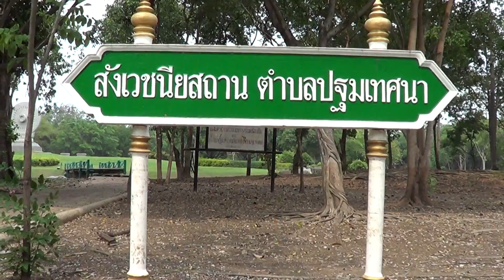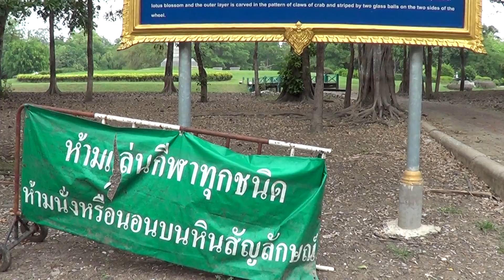ตำบลปฐมเทศนา พุทธมณฑล